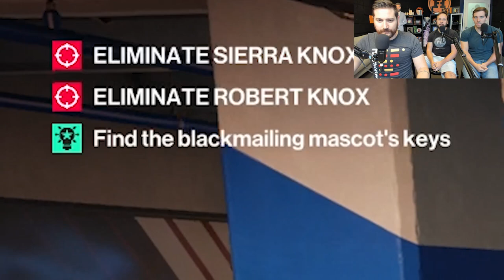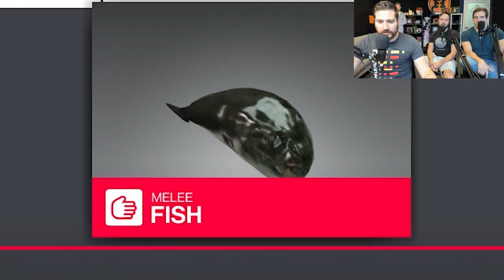Go Flock Yourself - Hitman 2 Gameplay Part 2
"So, Mr Feige I was thinking for Iron Man 2 we could have him fight another Iron Man, but this one really likes birds and has like whips coming out of hi-"

"Fine sure whatever. This thing's gonna make so much f#@%ing money!"

 *(daintily puts on floral swimming cap and arm floaties, cannonballs into kiddie pool filled with cocaine)*